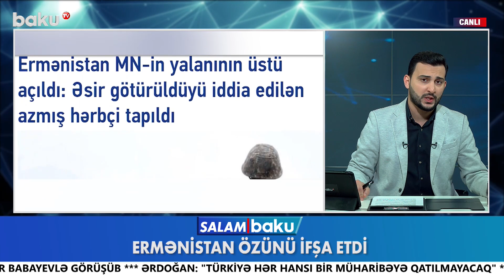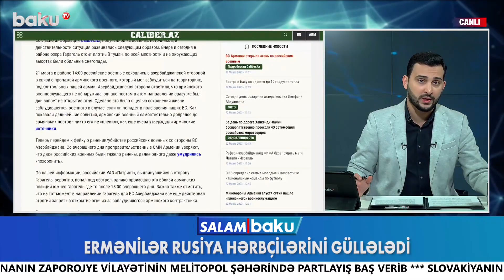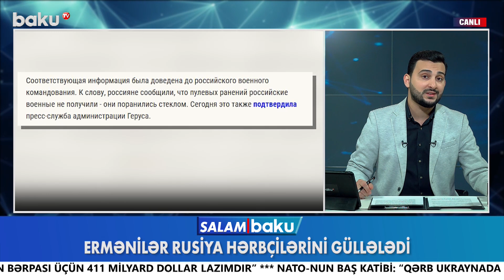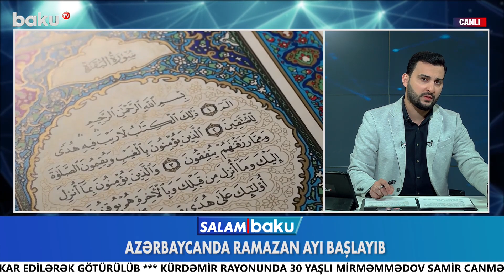Oqtay Əliyevin dəfn yeri və vaxtı bəlli oldu - BAKU TV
Oqtay Əliyevin dəfn yeri və vaxtı bəlli oldu